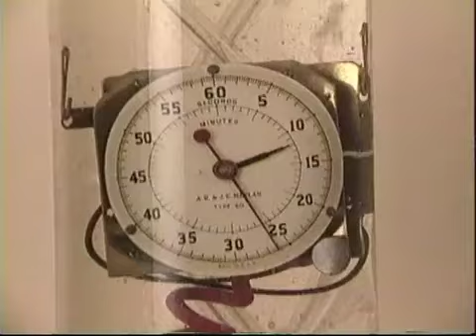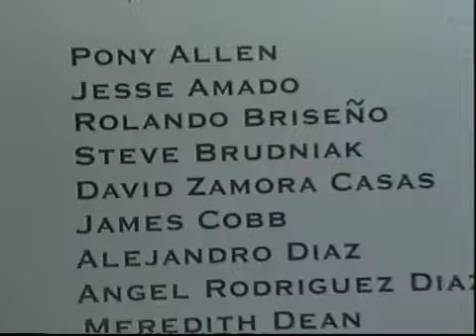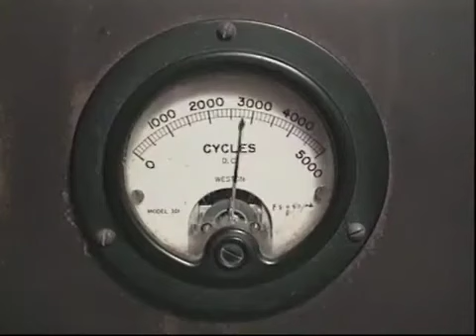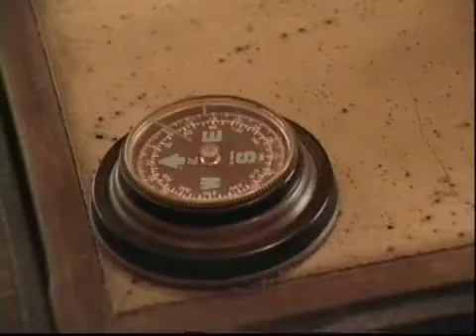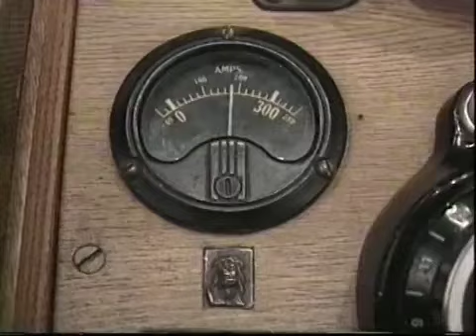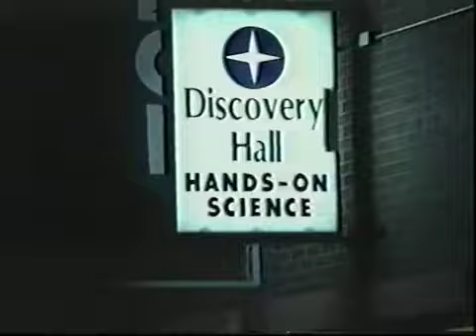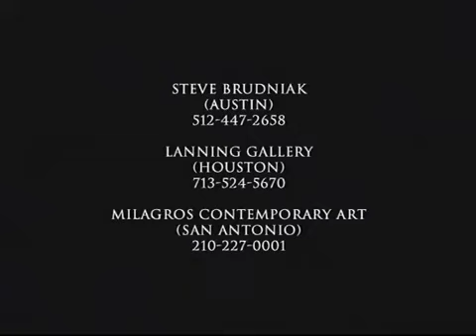Ulteriaphobia: The Art of Steve Brudniak - Documentary (1996)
Ulteriaphobia: The Art of Steve Brudniak, was produced in the mid 90s and documents the artists work of that period. Filmmaker and projection artist Luke Savisky follows Brudniak through several weeks in the life of the artist on this short tour through galleries, art collections, a foundry, and the artists studio. The twenty minute video details the make up and workings of eighteen pseudo scientific and interactive sculptures. These art works include such unlikely elements as  gas flames, high voltage sparks, neon, lasers, fluid movement,  specimen preservation, electrical stimulation and magnetic oil to name a few. Absurd machines and strange ritual-like objects bubble, miraculously change form, twist, flicker and even spew lightning. The pieces own such titles as,"The Sacred Abyss of Anxieties" or "Navigating the Course of Existence", which give clues to the psychological and spiritual dramas they represent.